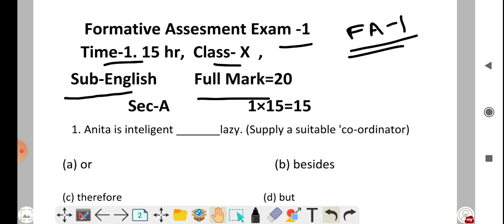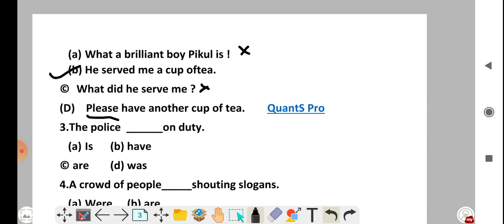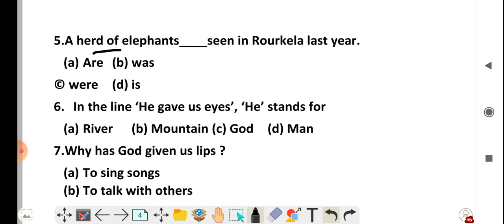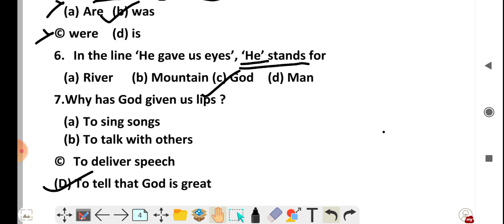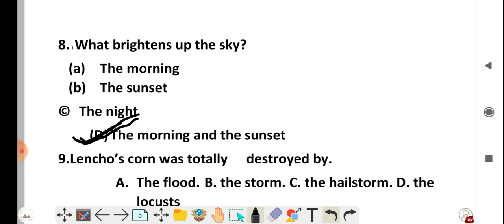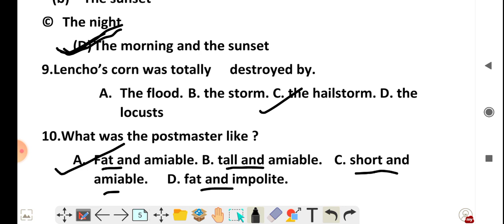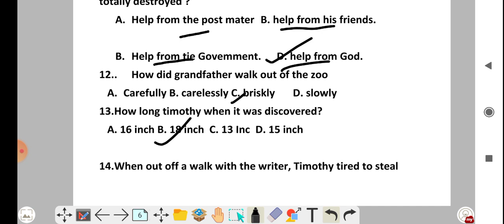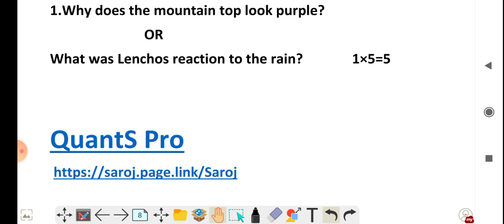fa1 English Question||english quiz questions||fa1 class 10 English question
Class- x English, fa1 English question, fa1 exam
class 10 fa1 exam, fa1 English exam, fa1 English exam class 10,10th class fa1 exam, english quiz questions
fa1 examspelling test
english assessment
spelling quizspelling bee quiz
english language proficiency test
fa1 exam

ncert solutions for class 10 english, class 10 english, class 10 english book, class 10 english chapter1